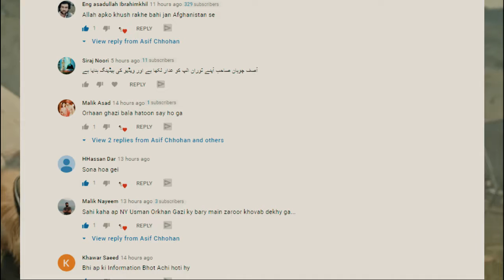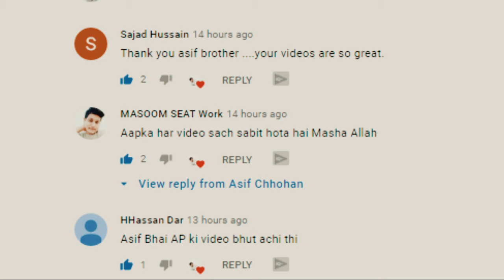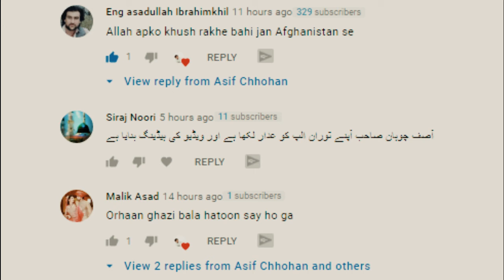Kuruluş Osman 64. Bölüm